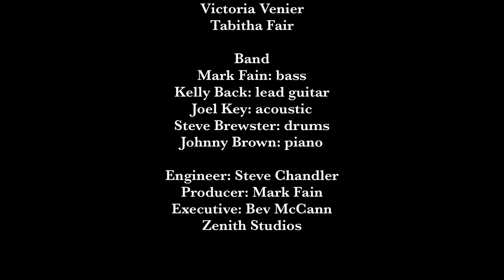Movin On Rachel Taylor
Music Video - Movin On from the Rachel Taylor project, Rise Above the Noise.